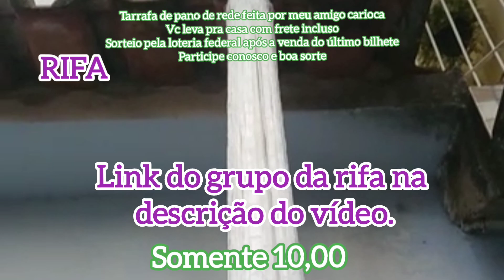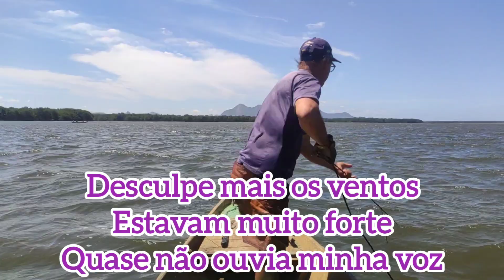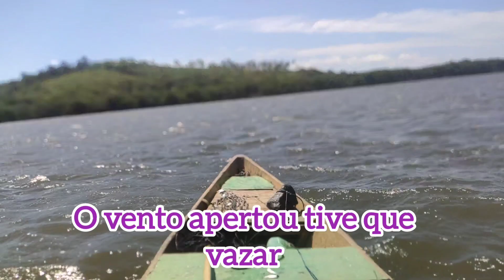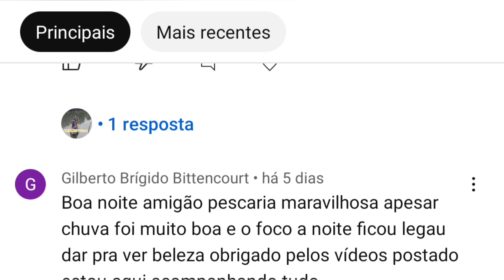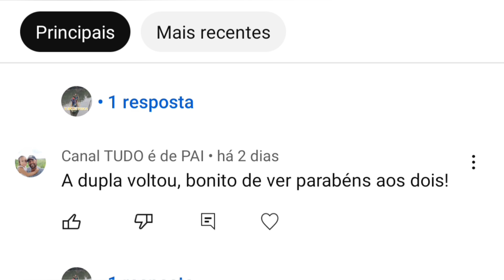Graças a Deus muita fartura na mesa.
pescaria farta graças a Deus e link do grupo de whatsapp rifa de uma tarrafa de pano de rede.